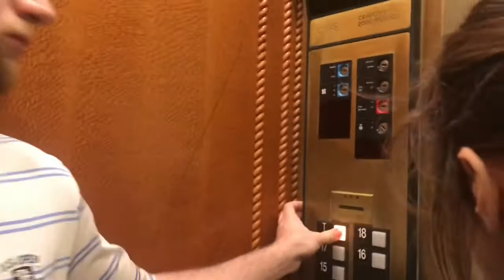One summer afternoon At Top of the Mark-San Francisco-August 2019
Happy Birthday Margaret!!!🍬🎂🍾🍰